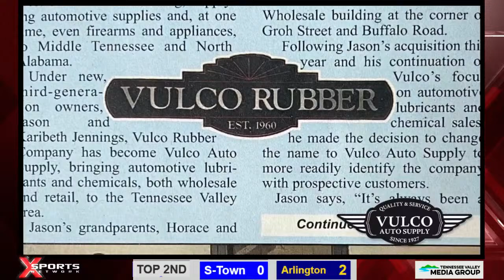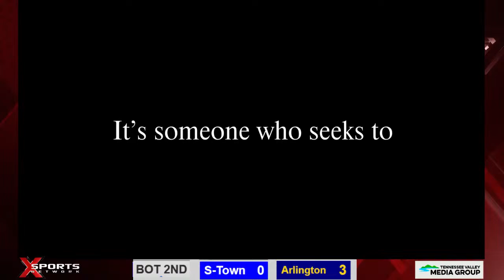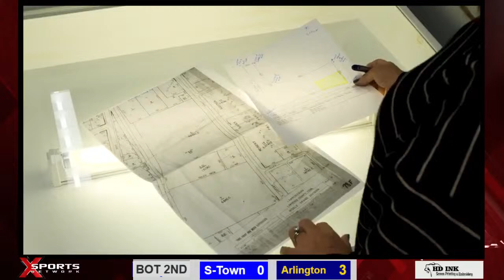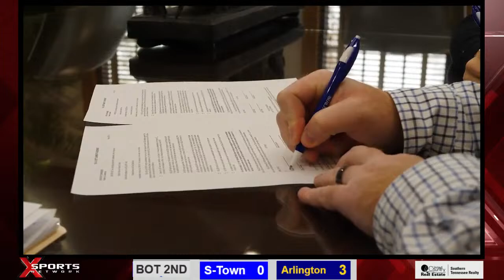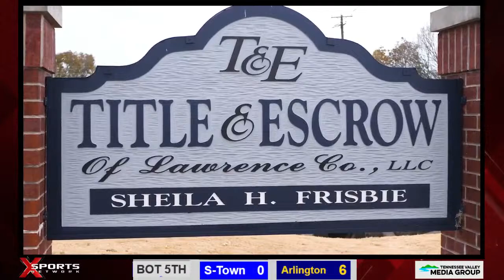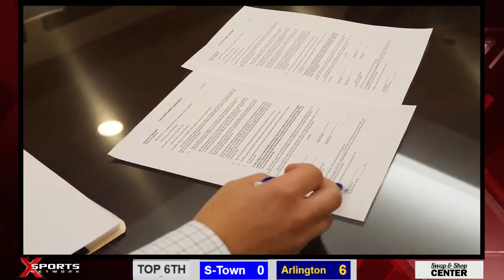Summertown Baseball vs Arlington - 4/12/24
Summertown High School Baseball vs Arlington
Friday, April 12, 2024
At:  Gary Lamm Field, Loretto, TN